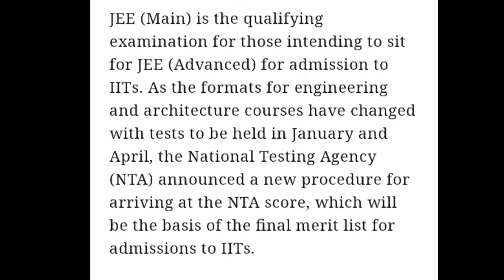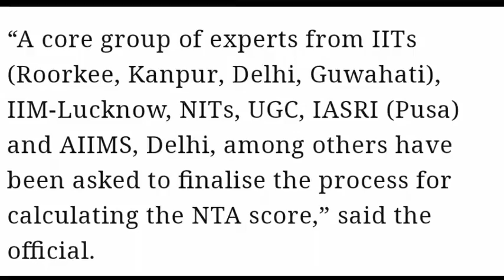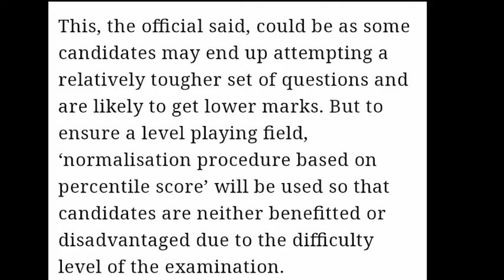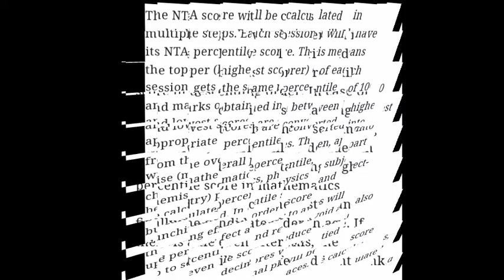New marking and ranking scheme jeep mains 2019|Harshit jain